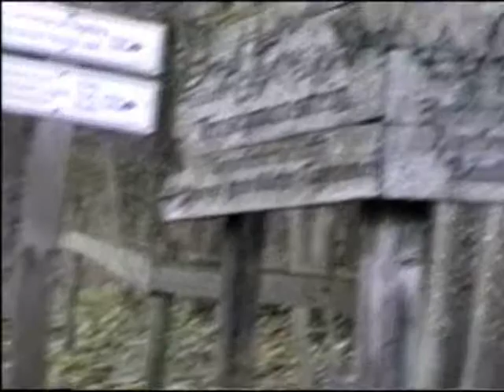Garmisch 1992 1.wmv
Family camping trip to Garmisch May 1992. SItes include Garmisch, Newschwanstein and Linderhof. Part 1.